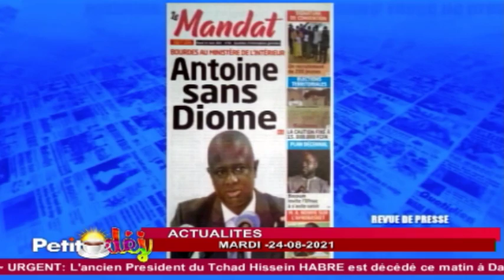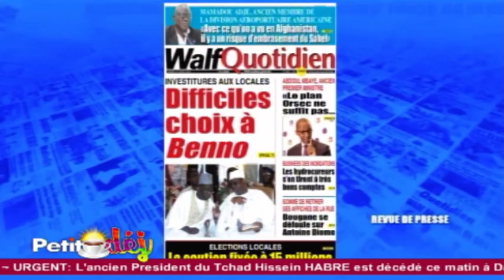INVESTITURES AUX LOCALES : Difficiles choix à Benno - Actualité (Petit Déj)